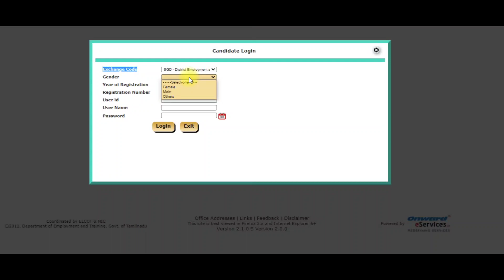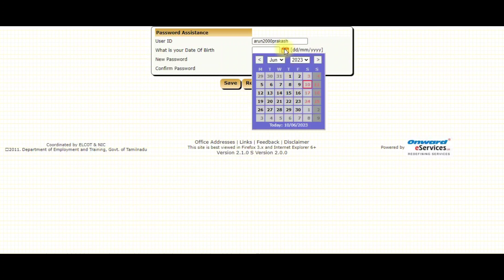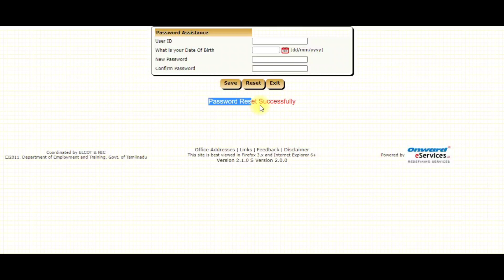How to Recover TN Employment Registered USER ID And PASSWORD |recover employment registration number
📄 PDF converter :

forget employment registration number tamil forget employment user id and password forget employment registration number haryana forget employment registration number forgot registration number of employment exchange how to recover tn employment user id how to recover user id in tnvelaivaaippu how to recover my tnvelaivaaippu user id How to Recover TN Employment Id Register User Id And Password - Internet Cafe How to Recover TN Employment user id and password in tamil |tnvelaivaaippu | Gen Infopedia employment exchange registration lapsed | What to do next?? How to Renewal On Employment ID in Online just in One minutes in Tamil /@Tech and Technics employment renewal date expired 2021?tnvelaivaaippu renewal? tnvelaivaaippu.gov.in How to register your all education certificate in employment office in online in tamil Employment Registration Online in Tamilnadu | BE, PG Degree, M.Phil | Tamil Tutorials Tech – தமிழ் How to New Registered Educational Qualification (New method HSC +1,+2) Employment Office in Online how to recover employment user id and password in tamil